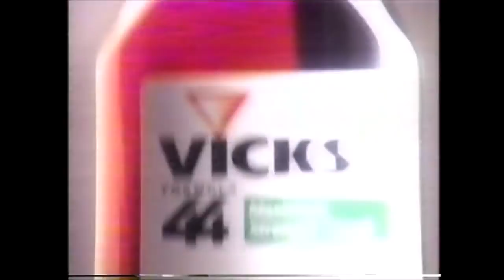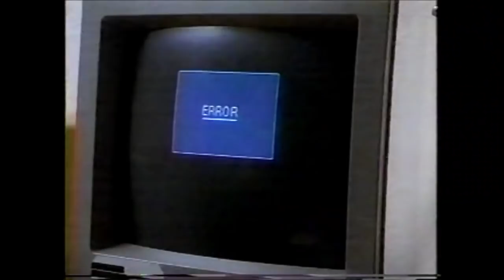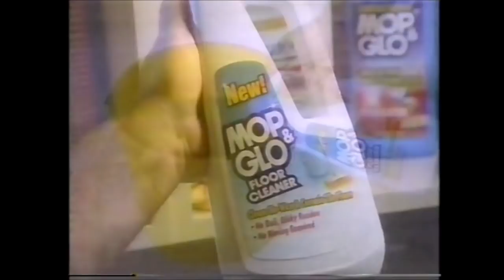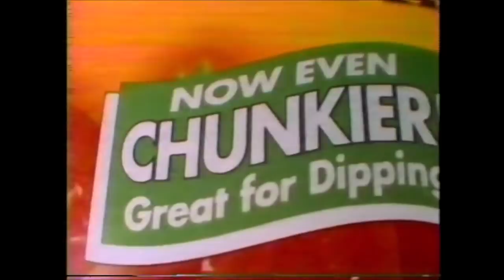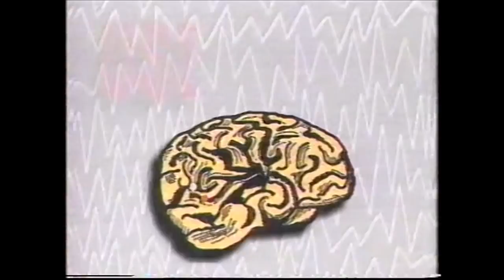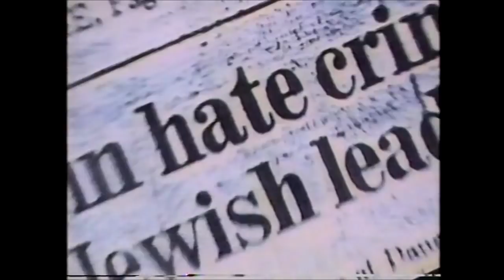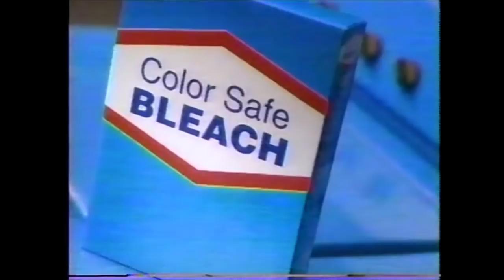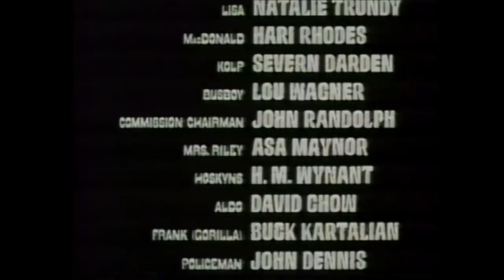USA Network Commercials - November 25, 1994 (Part 3)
This third batch of commercials aired during the broadcast of Conquest for the Planet of the Apes.

1. USA Update
2. Long John Silver’s Popcorn Fish
3. USA Update closing
4. USA Network bumper
5. Apes All-Day Marathon bumper
6. Conquest of the Planet of the Apes promo
7. USA Movie opening
8. Life Board Game
9. Pedialyte
10. Vicks Formula 44
11. Motorola Pagers
12. Folgers Crystals Coffee
13. Advantage Agassi on VHS
14. Apes All-Day Marathon bumper
15. Hallmark Christmas Ornaments
16. Keri Silky Smooth Formula
17. Folgers Crystals Coffee
18. The Door Club
19. Butterfinger BB’s
20. Sears ad
21. PSE&G ad
22. The Clothing Center (they still exist, and continue to provide myself and my family suits for many of our special occasions)
23. Conquest of the Planet of the Apes bumper
24. Folgers Crystals Coffee
25. Remington Triple Foil
26. Pantene Pro-V
27. Lysol Antibacterial Kitchen Cleaner
28. Midol
29. Mop & Glo Floor Cleaner
30. Monopoly Junior
31. Goodyear Tire
32. A Smokey Mountain Christmas promo
33. Weird Science promo
34. Apes All-Day Marathon bumper
35. Keri Silky Smooth Formula
36. IAMS Cat Food
37. JCPenny ad
38. Mylanta Tablets
39. Duncan Hines Chocolate Lovers Brownies
40. Ultra Spic and Span
41. Digital Music Express
42. Old El Paso Thick ‘n Chunky Salsa
43. True Value ad
44. Vicks NyQuil
45. Fisher Price Raceway
46. Folgers Crystals Coffee
47. Drug PSA
48. Play It Again Sports
49. American Heart Association PSA
50. Levinson, Axelrod, Wheaton, & Grayzel
51. Apes All-Day Marathon bumper
52. Motorola Pagers
53. Folgers Crystals Coffee
54. Family Home Entertainment holiday videos
55. Depend
56. Ivory Skin Cleansing Liquid Gel
57. Upwards Board Game
58. Butterfinger BB’s
59. Lily in Winter promo
60. Erase the Hate PSA (boy, does that still have some relevance today)
61. Apes All-Day Marathon bumper
62. Remington Triple Foil
63. The Club
64. Bird’s Eye Vegetables
65. Panasonic ad
66. Oil of Olay
67. Folgers Crystals Coffee
68. Vantage Motors
69. Barry’s Appliance & TV
71. Honda Passport
72. Excedrin
73. Ultra Biz
74. Hallmark Sarah, Plain, and Tall homes
75. Resolve Carpet Cleaner
76. Yahtzee
77. Sears ad
78. AIDS PSA
79. The Star Wars Trilogy promo
80. Battle for the Planet of the Apes promo
81. Conquest for the Planet of the Apes closing credits
82. USA Movie bumper